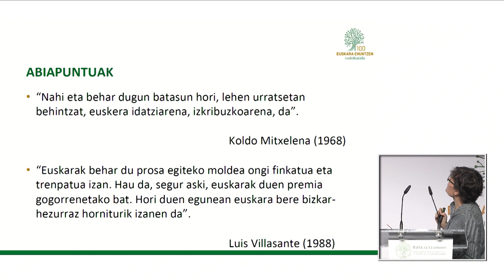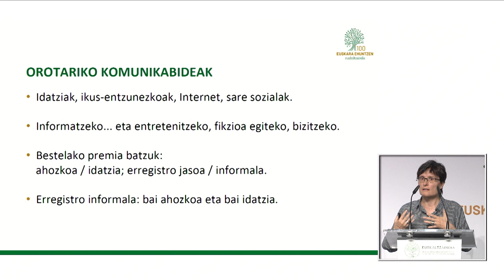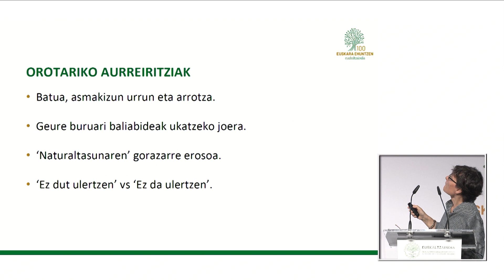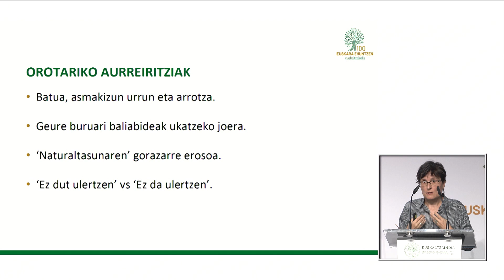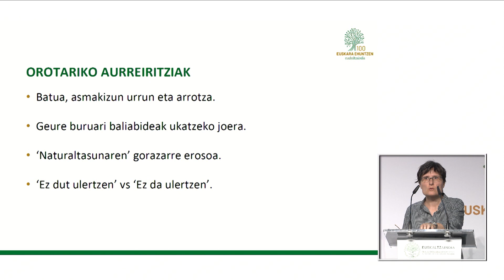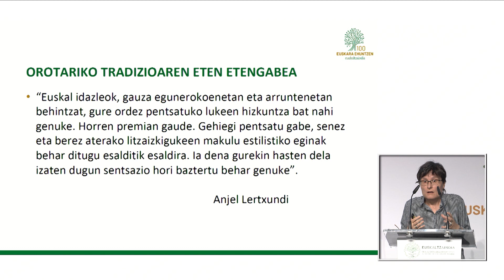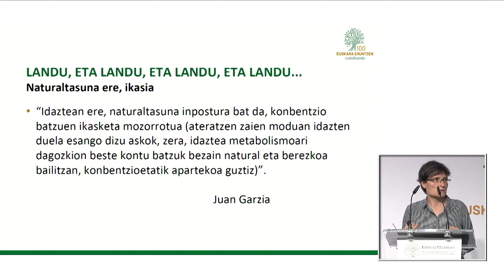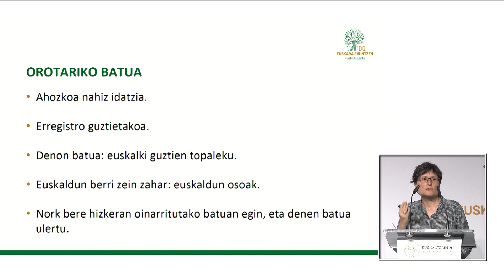Arrarats Irene - Orotariko komunikabideak, orotariko batua 20181004